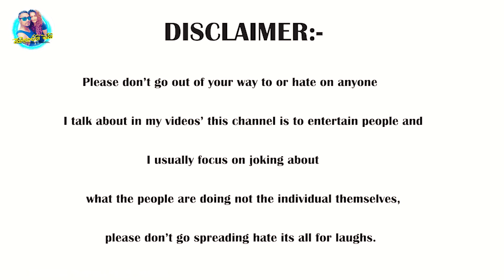ප්‍රෑන්ක් | කටේ කුනු ගද ඔයාගේ wife ව අඩවයි 😱 PRANK | waiparei mai